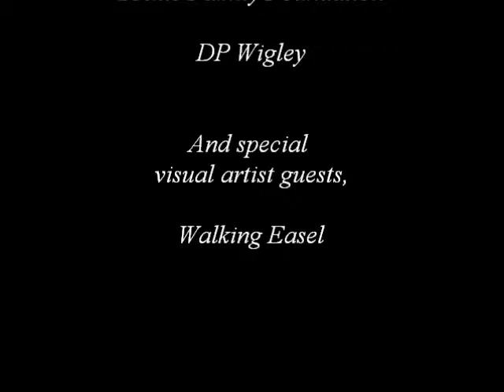Bonk! July 2014 Q&A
Bonk! Performance Art Series presents our Q & A session.  July 2014, Racine, Wisconsin